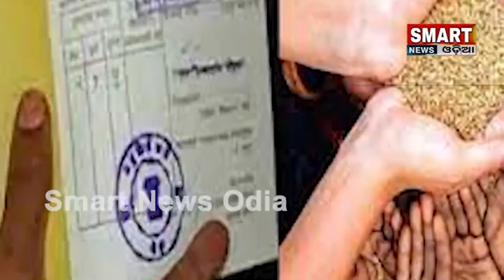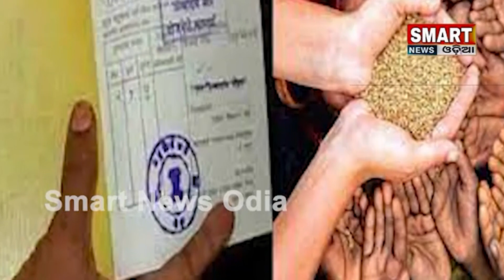ଏହିମାନଙ୍କର ସବୁ କାଟିଦେଲେ ସରକାର ରାସନ୍ କାର୍ଡ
story

IPL

Breking News
rasancard

subhdrayojana

Sambhad
Weather news
Weather update
Bjp government
Bjd
Bjp
Congress
Rahul Gandhi
Mamata banerjee
Odisha
Cuttack
Bhubaneswar
Today news
Sakalara bada khabar
Morning news
Big breking news
Story
Special story
Spot news
smart news odia
mohan majhi
mohan sarkar
kalia jojana
narendra modi
yogi adityanath